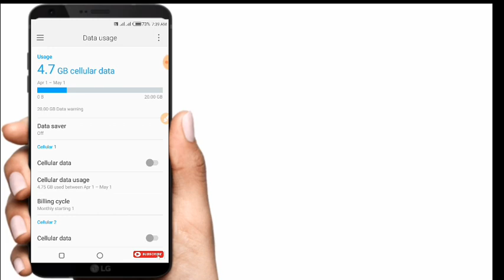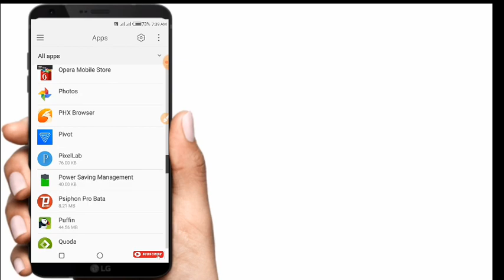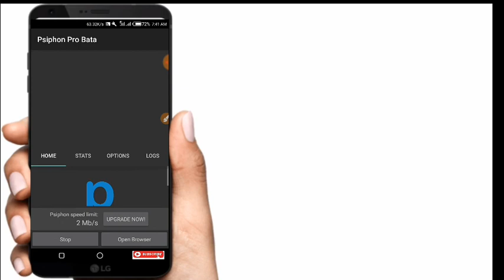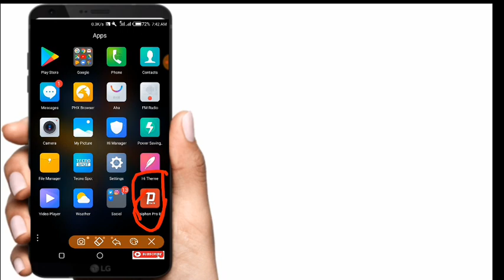Psiphon pro connecting problem solve 100% working_New update psiphon pro bata 2020_সবার জন্য